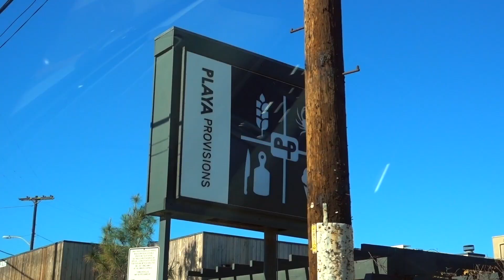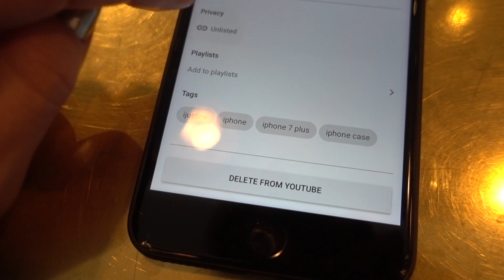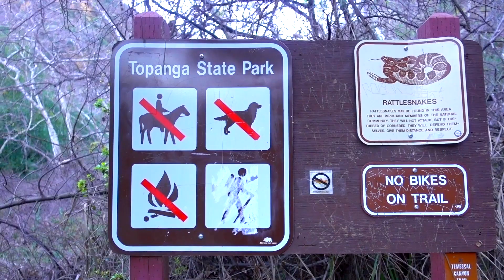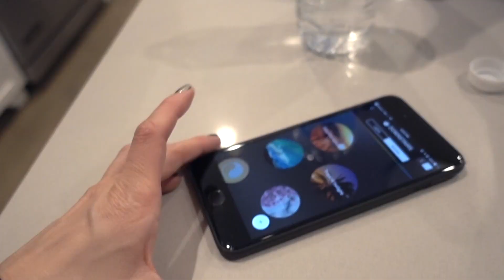Vloggers vlogging look so silly 😂